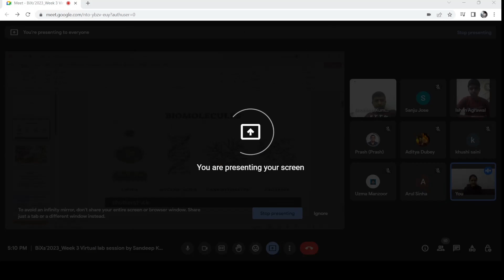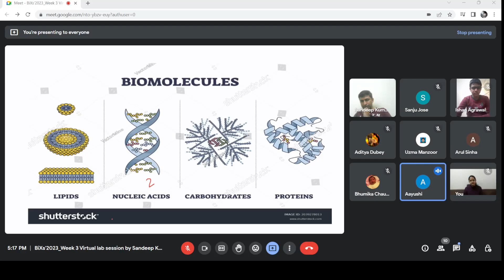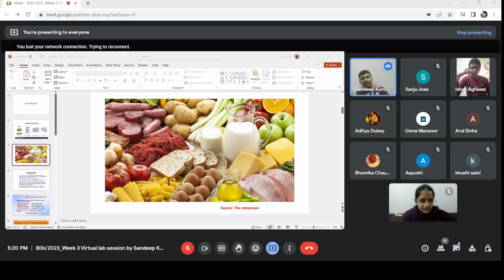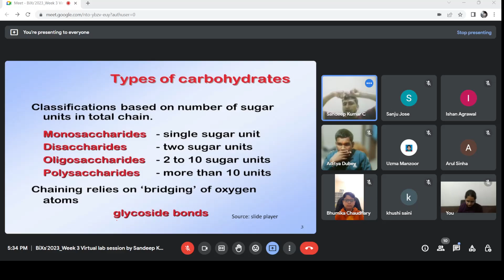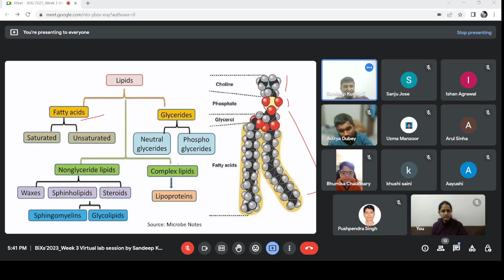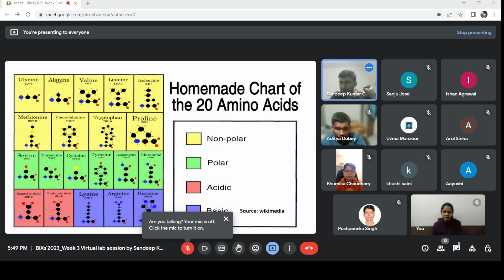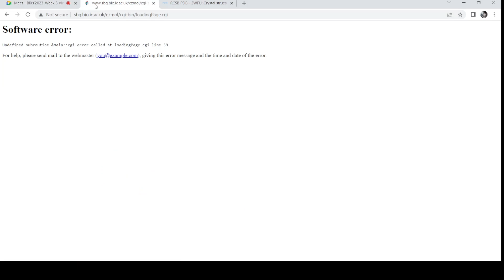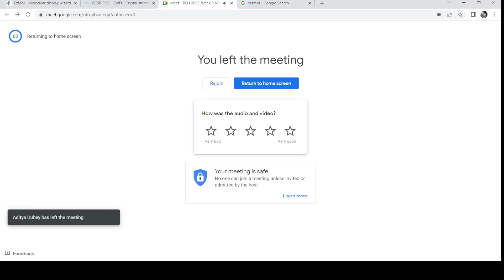BiXs'2023 Week 3rd I Sandeep Kumar, Ph.D. I Bioclues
Virtual Session I Molecules & Proteins I Bioinformatics for school children